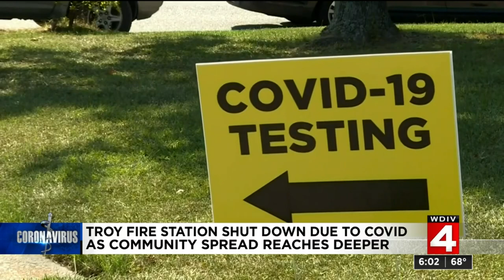Troy fire station closes temporarily after several firefighters test positive for COVID-19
One of the six fire stations in Troy has been closed temporarily after several firefighters tested positive for COVID-19.